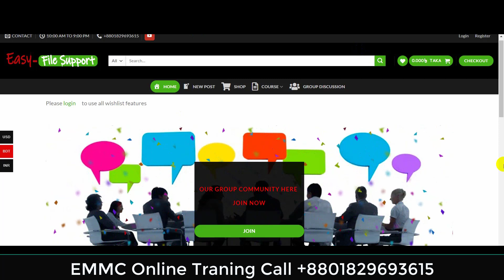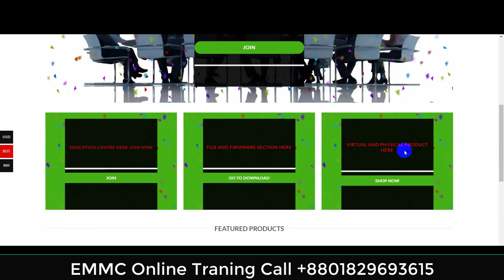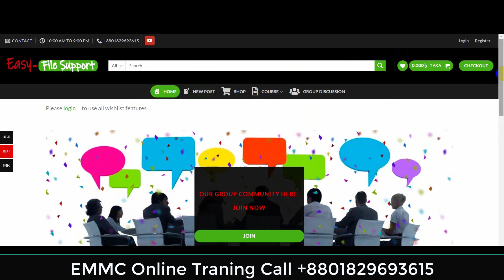নতুন নিয়মে খুব সহজে EMMC এর কাজ শিখুন Online । আমাদের নতুন ফাইল সার্ভার এবং Group নিয়ে আলোচনা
নতুন নিয়মে খুব সহজে EMMC এর কাজ শিখুন । আমাদের নতুন ফাইল সার্ভার  এবং Group নিয়ে আলোচনা

আসসালামু আলাইকুম  প্রিয় টেক্নিশিয়ান ভাই আশাকরি ভালো আছেন, আপ্নাদের কে সাপোরট দেওয়ার জন্ন্যে আমাদের এই গ্রুপ
গ্রুপের মেম্বার হলে আপ্নি যেসকল সাপোরট পাবনে

🐾ছাত্র হওয়া লাগবে না যে কোন টেক্নিশিয়ান ভাই আমাদের গ্রুপে য জয়েন হতে পারবেন🐾

�ইন্টারন্যাশনাল ফাইল এর জন্ন্যে বিখ্যাত সাইট
HalabTech & Easy Frimware এর সকল ফাইল ডাওনলোড সুভিধা
�Samsung/China Dead Boot Repair
�Oppo/Mi বুটলোডার  আনলক সুবিধা ফাইল সহ
�UFI & Jtag Support Teamview এর মাধ্যমে
�Exclusiv Tutorial UFI/JTAG
�F-Finder এবং ZXW এর সম্পুর্ন সাপোর্ট EFS/QCN/4File/Dead Fix
� এই সকল সাপোর্ট আমাদের গ্রুপে পাবেন সম্পুর্ন ফ্রি
গ্রুপ জয়েন ফি মাত্র ১৯৯৯টাকা
বিস্তারিত ০১৮২৯৬৯৩৬১৫ (বিকাশ)

কাজ শিখার জন্যে যোগাযোগ করুন ০১৮২৯৬৯৩৬১৫

মোবাইল সার্ভিসিং (সফটওয়্যার + হার্ডওয়্যার + EMMC)

বাংলাদেশ এক মাত্র আমরাই সল্প সময় মোবাইল সার্ভিসিং এর সম্পুর্ন কাজ শিখিয়ে দেই

সকাল প্রকার লেটেস্ট মেশিন দিয়ে শিখুন বেকারত্ব দুর করুন

📌মোবাইল সার্ভিসিং EMMC + Dead Boot Repair কাজের সিলেবাস |
Boot Repair) কাজ শিখার জন্যে যোগাযোগ করুন ০১৮২৯৬৯৩৬১৫

নতুনদের জন্য মোবাইল সার্ভিসিং শিক্ষা,নতুনদের জন্য মোবাইল সার্ভিসিং শিক্ষা